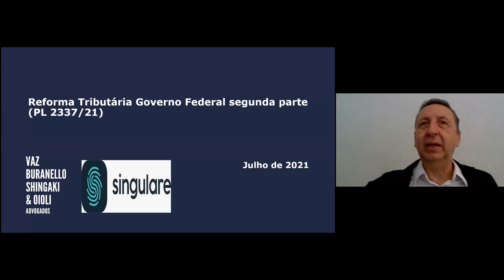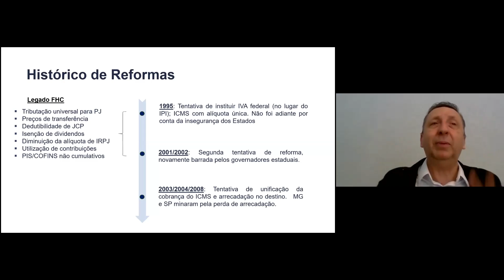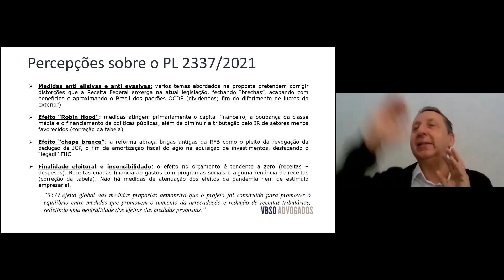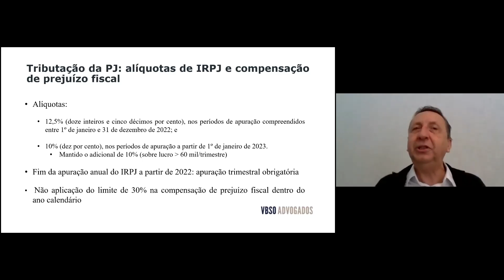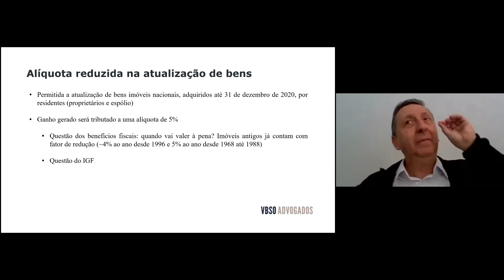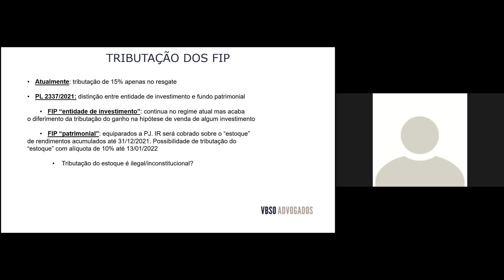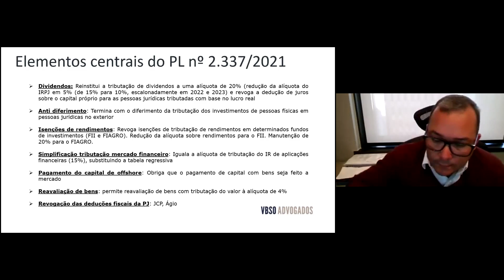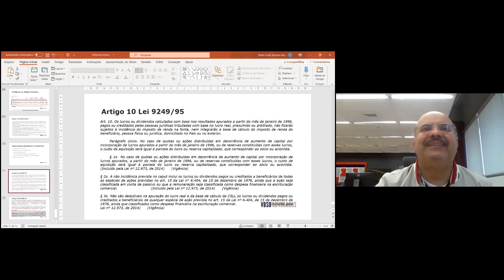Reforma Tributária do Governo Federal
Webinar realizado em 08 de julho de 2021.